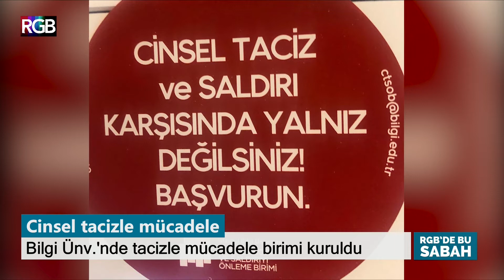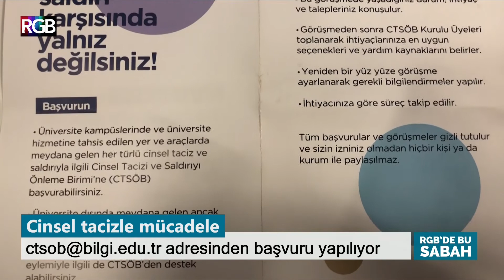BİLGİ'de Cinsel Tacizi ve Saldırıyı Önleme Birimi kuruldu I RGB'de Bu Sabah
İstanbul Bilgi Üniversitesi öğrenci ve çalışanlarına cinsel tacizle mücadele desteği veriyor. Cinsel Tacizi ve Saldırıyı Önleme Birimi mağdurları hukuki ve psikolojik süreçle ilgili bilgilendiriyor. Tacizin yaşanmasının tamamen önüne geçmek birimin öncelikli amaçları arasında yer alıyor. Başvuru süreciyle ilgili detaylar Sena Çayırlı'nın haberinde.